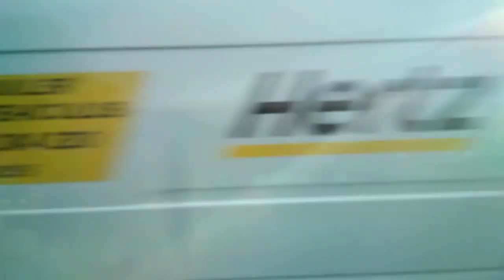EMT Madrid (Linea 17) Blas Cabrera-Avenida de las Aguilas - Blas Cabrera-Oliva de Plasencia